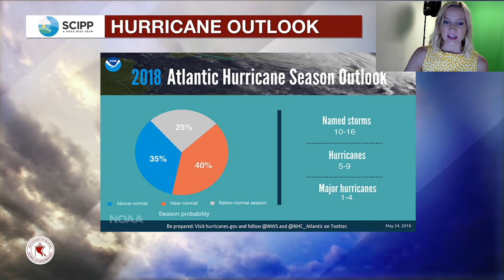September 14th, 2018 Weekly climate breifing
James is out this week so I'm riding solo with the climate podcast! I've got the details on the temperature trend for the next couple weeks, an update on our 1 month outlooks, and a look at the Atlantic hurricane season so far.